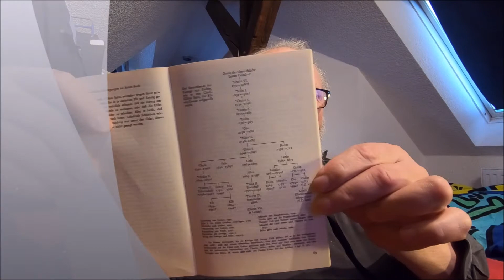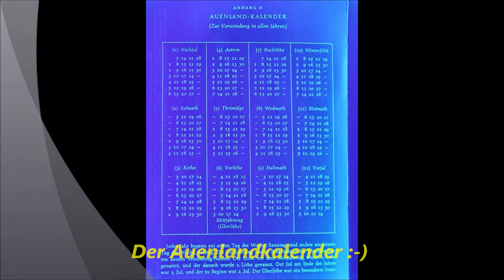Meine Begeisterung über J.R.R.Tolkien , Der Herr der Ringe und Anhänge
Meine Erinnerungen an den  H.d.R.:   über "Durins Volk"
Auszüge aus dem Buch "Anhänge" erschienen 1983
u.A. Stammbaum und Geschichten der Zwerge von Durins Volk.
1983 , als ich den HdR zum erstenmal las war ich begestert und
als das Buch endete , begann ich es sofort  erneut zu lesen :-)
Es folgen weitere Teile .. von mir vorgelesen.
Video made by Chris Wo with Gopro 5 + 6 , Germany 2018